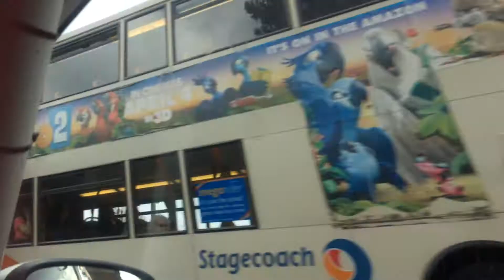Chris Wheeler driving through Torquay